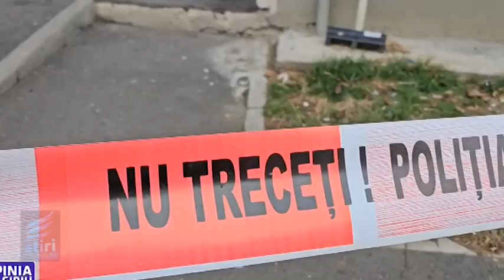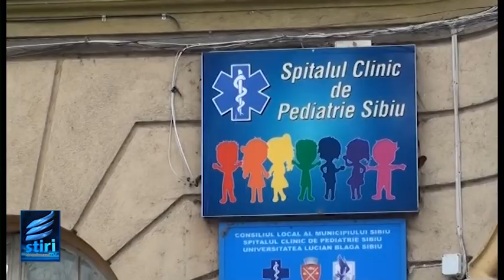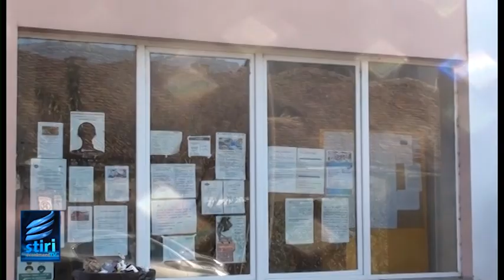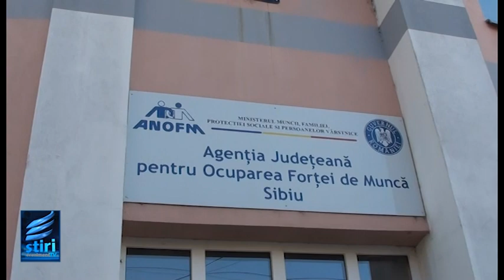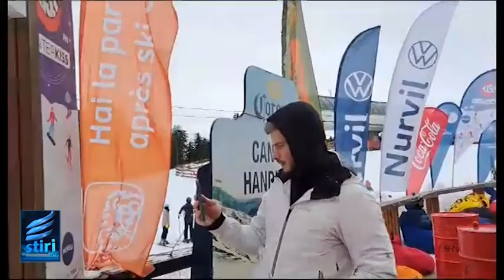STIRILE EVENIMENT TV Joi 25 Ianuarie 2024